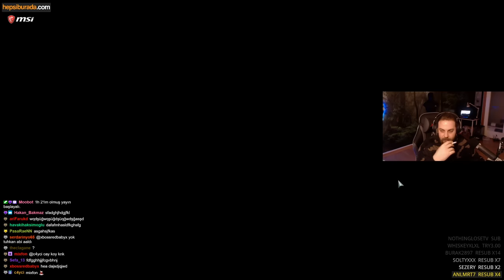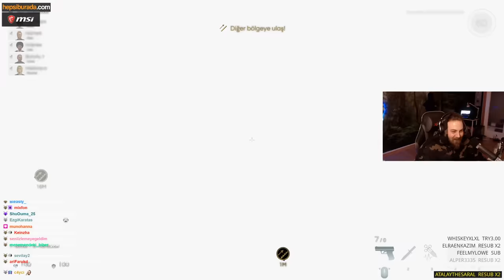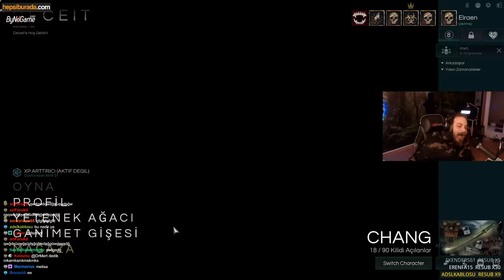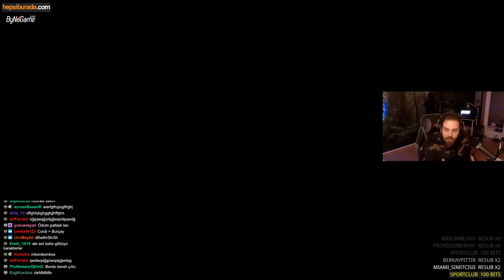ELRAENN İLE DECEIT w/LİMON TAYFA #3